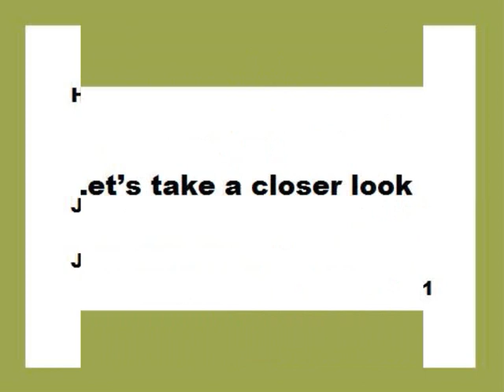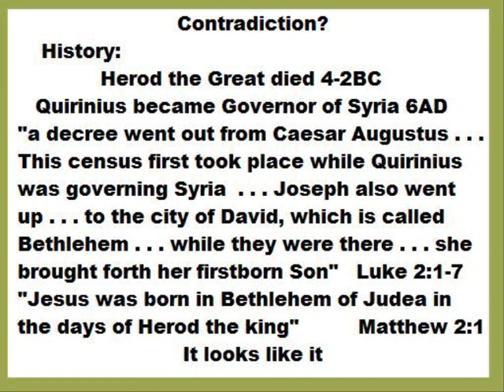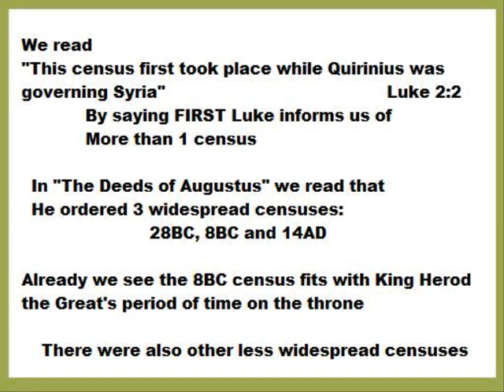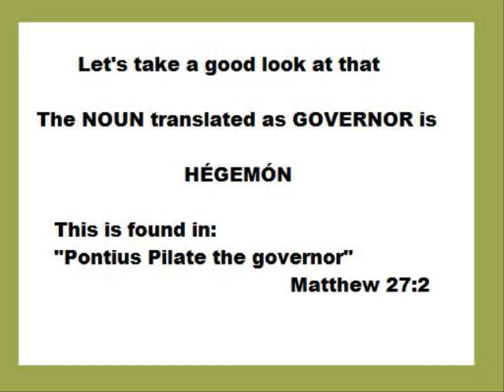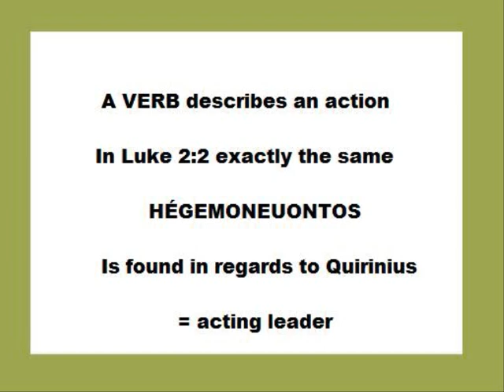Alleged bible contradiction - Jesus born under Quirinius or Herod - Jacques More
Recently I exchanged comments with an atheist who repeatedly alluded to the bible contradicting itself or in being full of errors. I asked if this was so, to mention any rather than just state what was his belief, which is no proof at all. He then pointed me to this video:

I looked and tested this video and did not find what it claimed.

My video gives just one possible answer to the alleged contradiction.
You only need one to show there is no contradiction.

The video here is another in response and if you in turn wish to check out what I claim is true, here is a link to a web page that provides other links to resources to enable you to check out the original sources:

FULL List of -- to my count 30 - alleged bible "contradictions" and objections mentioned in the NonStampCollector video in order of appearance. With links to my individual responses:

Note:
In the middle of the "contradictions" video (amongst other things) is a list of judgments in the law of Moses upon various crimes which are mocked, but no contradictions are mentioned. And, at the end, again satirical or mockery comments are made without further mention of contradictions. So, the list begins with: